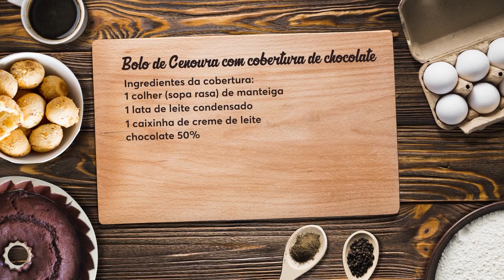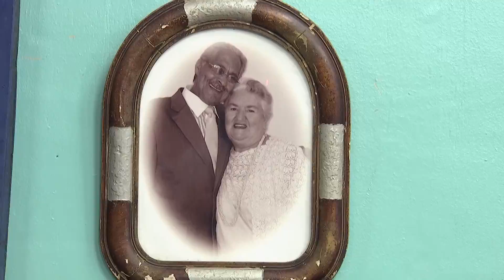Programa Dedo de Prosa com Duda Pimentel - Bloco 6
Lembra da voz bonita da Duda Pimentel? Ela vem no Programa Dedo de Prosa deste domingo para encantar seu dia, junto com a turma do Lar dos Idosos Recanto da Saudade. O apresentador Juarez Elisiário ainda recebe, nessa reapresentação especial, a neuropsicóloga Edinalva Borges, que fala sobre os benefícios de se viver em um Lar de Idosos. O programa de hoje está imperdível!

Sobre o programa:
O Dedo de Prosa é o primeiro programa da televisão brasileira voltado para os cidadãos da terceira idade, uma excelente opção de entretenimento e espaço de discussões sobre o envelhecimento ativo da população.